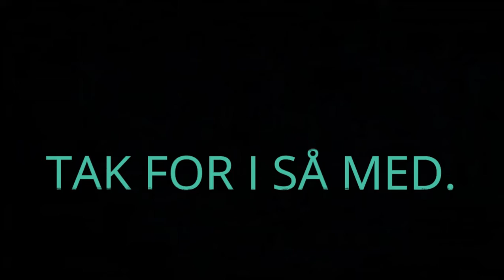#5. Monster🐉Hunter Freedom: Quest ⭐ [5/9]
Hey Og Velkommen Monster Jægere så skal vi ud og fiske Jubiiii. men der kommer noget uventet hen ad vejen hvad mon det er?.

QUEST ⭐:

✔️[1/9] Grundlæggende: finde rå kød.
✔️[2/9] Grundlæggende: klargøring af kød.
✔️[3/9] Grundlæggende: søge efter elementer.
✔️[4/9] Grundlæggende: kombinere elementer.
⚔️[5/9] Grundlæggende: fiskeri.
     [6/9] Din første monster jagt!.
     [7/9] Svampeplukning.
     [8/9] Til stede for armorer.
     [9/9] RAID Wyvern reden.
     [PRESSERENDE!] Den formidable Velocidrome.

Undskyld med spillets lyd som lacker/forsinker meget, jeg vil prøve og rette og forbedre den.

Hvis du vil se hvad grej jeg har (og måske i selv vil have) så se her: